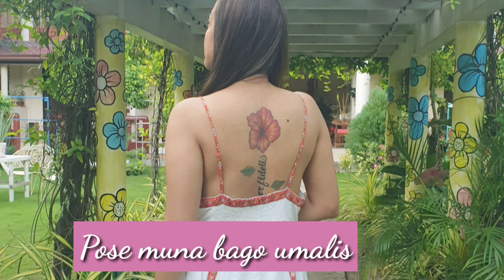The Ruins Bantayan Island Cebu City.